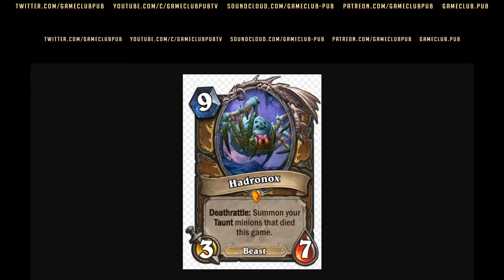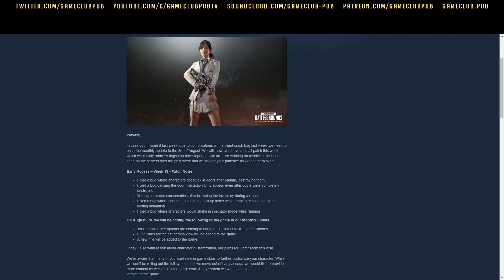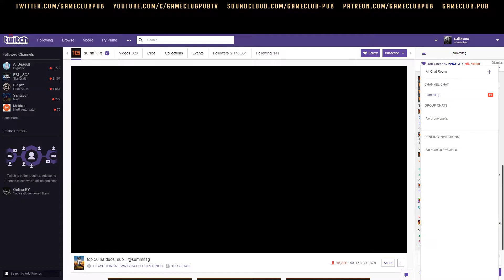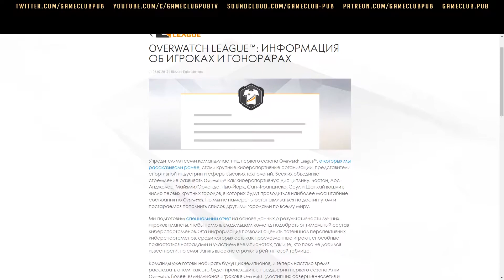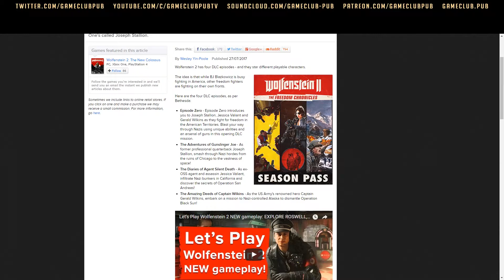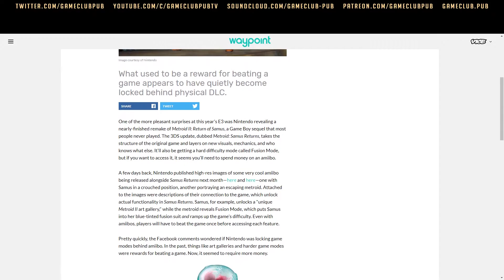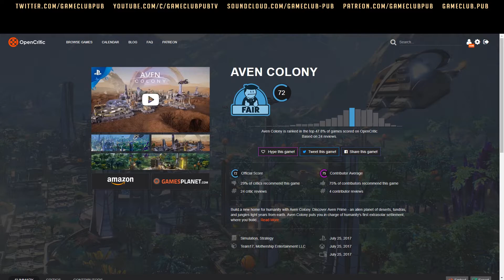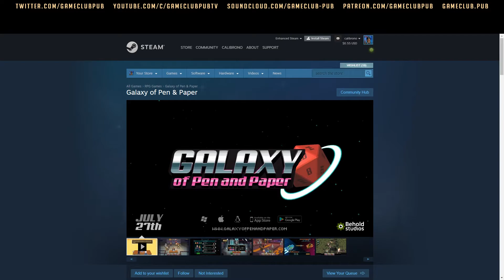Overtime #97 [Pyre, драмы в PUBG, рэнты об эксклюзивах и Amiibo, DLC к Wolfenstein II]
00:50 Мы посмотрели на Pyre, и это огонь!

07:36 PUBG, драма, ложь и баны за стримснайпинг. 6 миллионов копий, обгоняет CSGO.

22:10 Fortnite удивительно хорошо продается… ...для настолько пронизанной дерьмом игры.

28:04 Blizzard рассказала о зарплатах игроков OWL, контрактах и прочем. Ну и там Думфист еще.

34:09 Превью Wolfenstein II: The New Colossus и 4 DLC.

42:00 Статистика убийств в Destiny 2 — эксклюзивный бонус предзаказа. + Высокую сложность в Metroid: Return of Samus можно будет разблокировать только с помощью Amiibo.

51:58 StarCraft: Remastered запускают, в Корее большой лонч-ивент с легендами киберспорта. А когда-то обсерверы поднимали командные центры, потому что специального режима не было!

57:17 Релизы: Overcooked (версия для Switch! Aven Colony (градостроительный симулятор + tower defense, meh нубийцы в Civilization VI ( Hey, Pikmin! (3DS, пазл-платформер, только для любителей Galaxy of Pen & Paper (суперказуальная юморная RPG, жалуются на баги

На следующей неделе: Tacoma! Новая игра Fullbright, которую ждем уже давно.

Если после просмотра этого видео вы помолились, или у вас возникли вопросы — напишите нам!

Ведущие: Коля Л. (@calibrono) и Коля Т. (@ciallmhar).

Также: аудиоверсия Overtime (еще можно найти в iTunes) + подкаст «Небезопасно для работы» об играх, книгах и кино (в отпуске!):